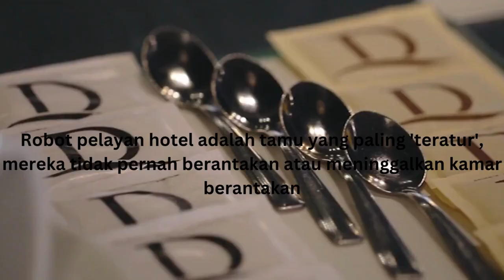Kata Kata Lucu tentang Robot Pelayan Hotel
Selamat datang di channel NOC! Di video kali ini, kami akan menghadirkan keceriaan dan tawa dengan topik yang menarik: "Kata-Kata Lucu tentang Robot Pelayan Hotel".

Dalam video ini, kami menggabungkan humor dan teknologi dengan menghadirkan robot-robot pelayan di hotel. Kita semua tahu bahwa robot semakin banyak digunakan dalam industri perhotelan, dan kali ini kita akan melihat sisi lucu dari interaksi mereka dengan tamu.

Anda akan dibawa dalam petualangan yang penuh tawa ketika robot-robot ini berinteraksi dengan tamu-tamu hotel. Dari kesalahan lucu hingga reaksi tak terduga, video ini akan membuat Anda terpingkal-pingkal.

Tim kami telah melakukan riset yang mendalam untuk memilih momen-momen paling menggelitik dan lucu yang melibatkan robot pelayan. Anda akan melihat bagaimana robot-robot ini berusaha menghadapi situasi unik yang muncul di hotel, menghadirkan kekonyolan yang tidak terduga.

Sambil menonton video ini, Anda juga akan mendapatkan wawasan tentang bagaimana teknologi dan inovasi terus berkembang di industri perhotelan. Kami akan menjelajahi kemampuan dan fitur canggih yang dimiliki oleh robot-robot pelayan ini.

Jadi, jika Anda ingin menyegarkan pikiran dan mendapatkan sejumput tawa dalam hidup Anda, pastikan untuk menonton video kami, "Kata-Kata Lucu tentang Robot Pelayan Hotel".

Terima kasih telah bergabung dengan NOC, di mana kami berusaha memberikan konten yang menghibur dengan sentuhan teknologi yang unik. Sampai jumpa di video berikutnya!